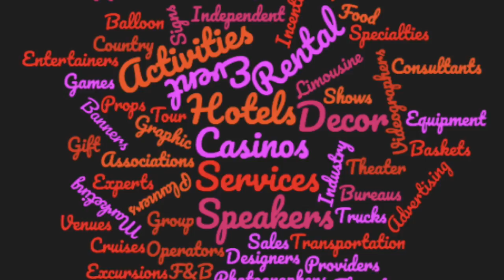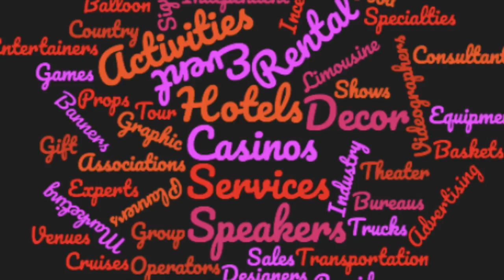EventProfs SAVE the DATE - MAY 17 - Minneapolis-St.Paul